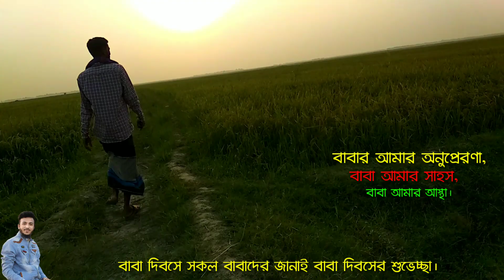বৈশাখ মাসে ধান কাটার মৌসুমে হাওর ভ্রমন বাবার সাথে।Haor tour with father.